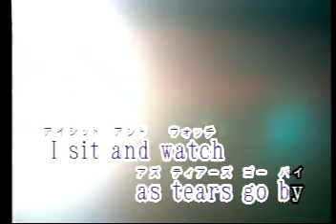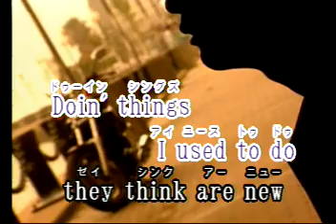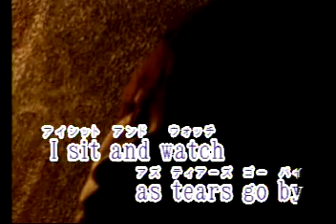As Tears Go By Las Rocas